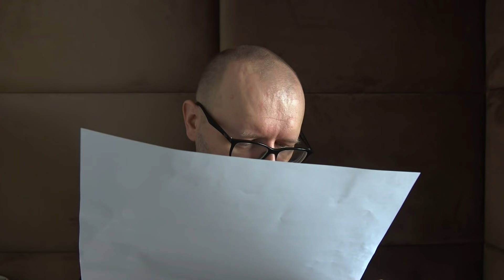Askme #41 (Pytania i Odpowiedzi)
Wiecie dawa czego, zapraszam!

Rozkład jazdy
00:00 - Start
01:09 - O Sentymencie
07:23 - O Pandemii
15:10 - O pozytywnym nastroju
18:42 - O maturze
23:38 - O bugach w grach
32:51 - O Pudle Pełnym Barachła
34:33 - O marzeniach z dzieciństwa
41:26 - O ZUSie
45:35 - O OLEDzie
50:10 - O konsolach
52:47 - O 4:3
56:35 - O odwrtonej myszce
57:45 - O tremie